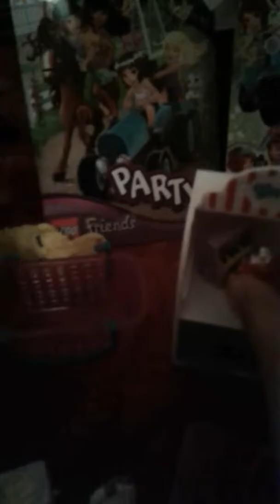shopkins have a party for the new join the party shopkins🎂🍟🍔🍕🍫